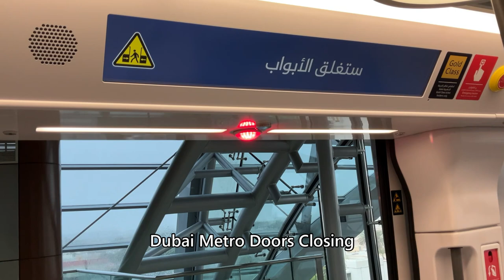Dubai Metro Doors Closing